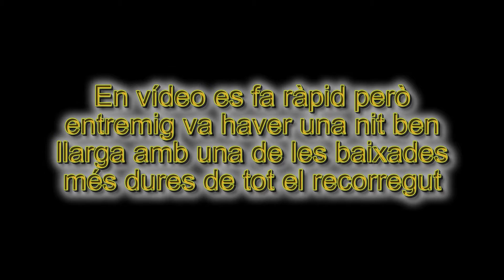Ronda dels Cims 2014-Andorra Ultra Trail Vallnord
Petit resum personal de la que ha estat la Ultra Trail més bèstia fins al moment.
Resumen de la Ronda dels Cims 2014 con salida en Ordino.
170 km 13000 m de desnivel positivo acumulado.